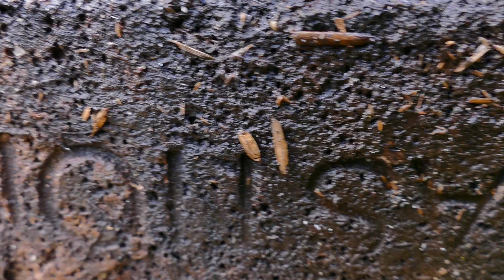[R]-Very-'Gay'-SOUNDING 'Mid'-JUNE 'Up'-DATE Post-[4T]NT-of-'Heavy'-RAIN Right@-Height-of-[P]-SEASON